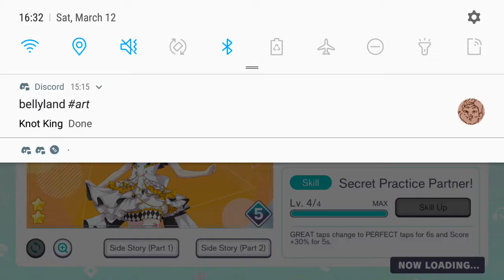Project Sekai - Kagamine Rin Character Story - Stage SEKAI